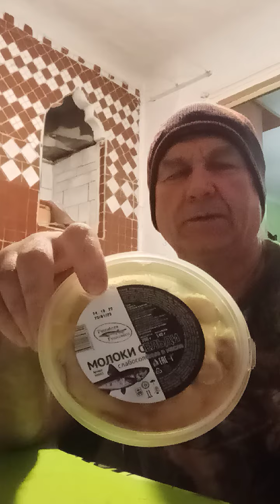На обзор молоки сельди слабосолённые в масле из магазина магнит